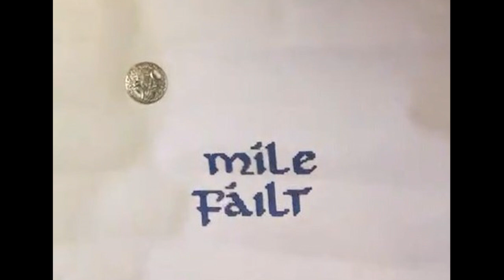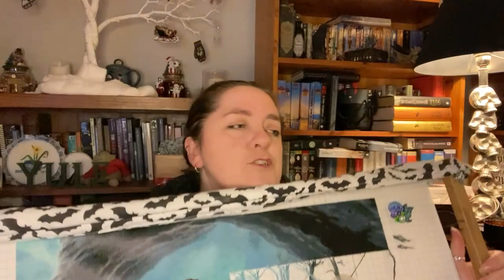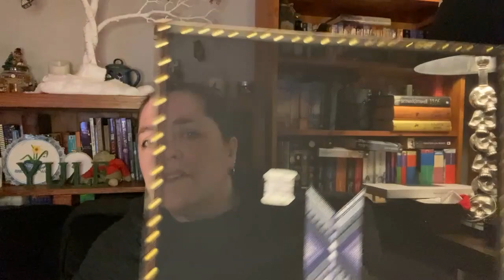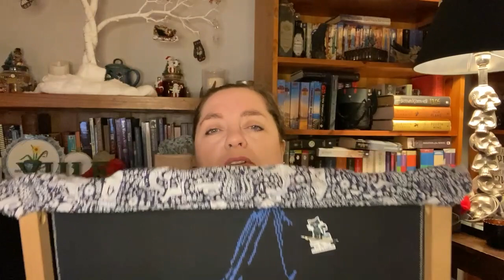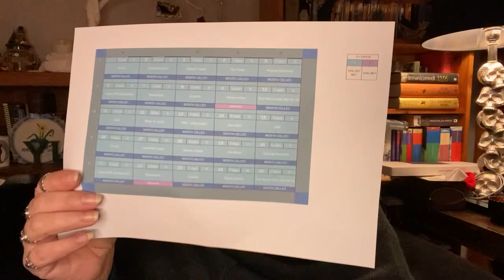Flosstube 35 - WIP Parade Jan 2024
Welcome back to our Flosstube channel and episode 35. We're starting 2024 with a WIP Parade.

Go visit the rest of our "Coven":
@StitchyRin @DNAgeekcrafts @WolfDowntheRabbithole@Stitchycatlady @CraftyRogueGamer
​⁠​⁠​⁠​⁠​⁠​What Morti is working on:
The Pirate - Snowman Collector Series #39 - Cottage Garden Samplings
Three of Crafts - Night Spirit Studio